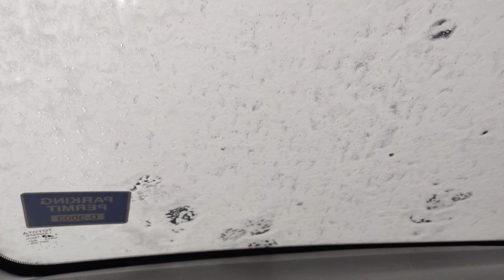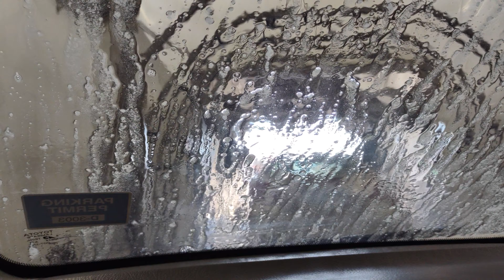Carwash at Costco